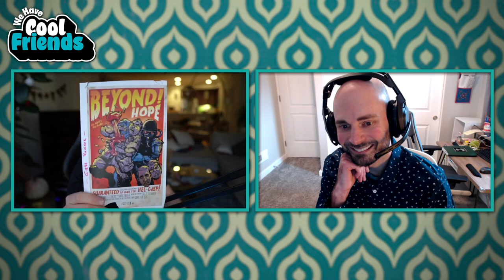Greg Miller and Ryan Clements Reunited - We Have Cool Friends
Ryan Clements and Greg Miller haven't done a one on one podcast in at least seven years. Now, the two reunite here! BEYOND! Follow Ryan